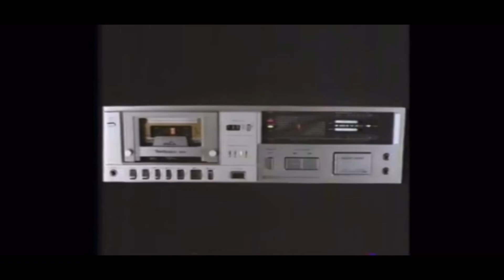Pauly’D The Cinema Dude retro 80s fan video 1981 edition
So i just want to warn you about the flashing warning on my outro.